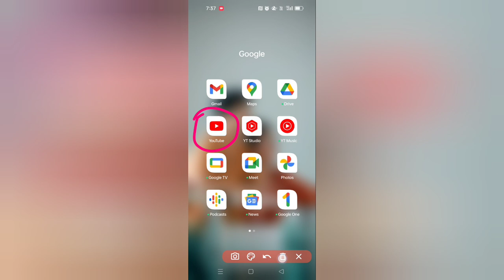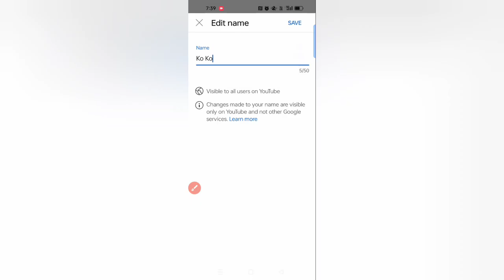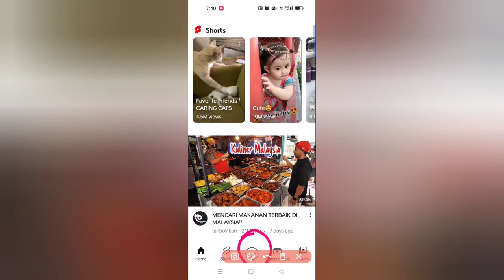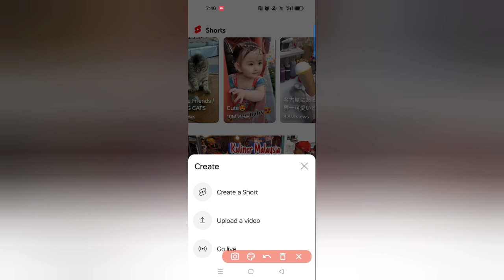YouTube Account ဖွင့်နည်း part 2